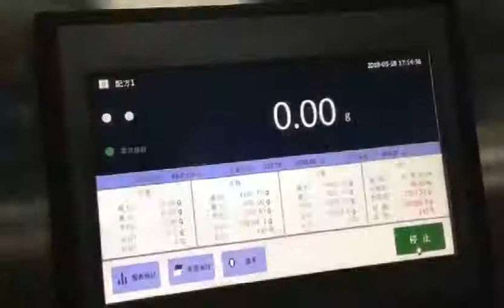Mask weight loss scale 3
面膜减重秤3